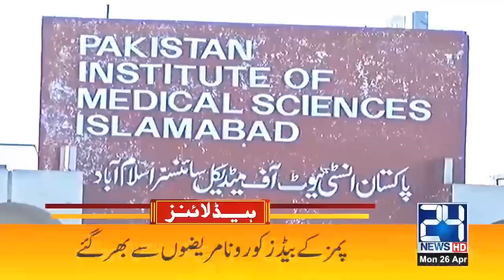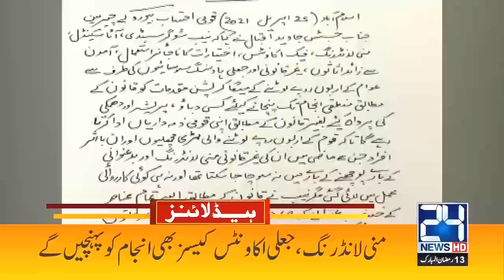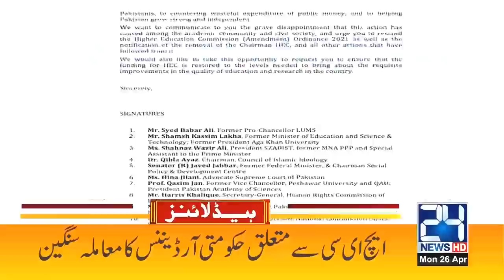Pak Army In Action Against Pandemic SOP Violators | 12am News Headlines | 26 April 2021 | 24 News HD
24 News HD is one of the leading news channels of Pakistan bringing you the latest current affairs from Pakistan and around the world.  Live National Assembly and Senate Session.